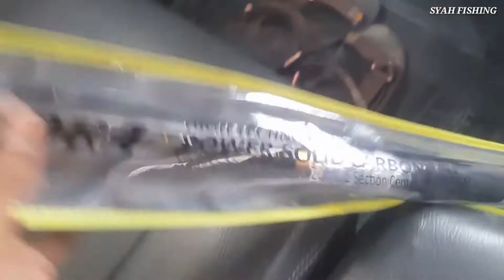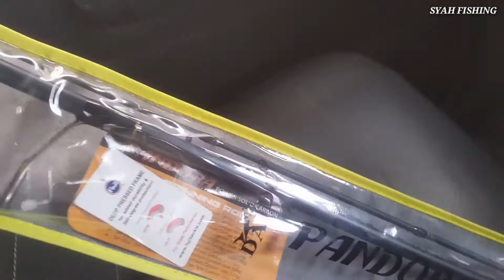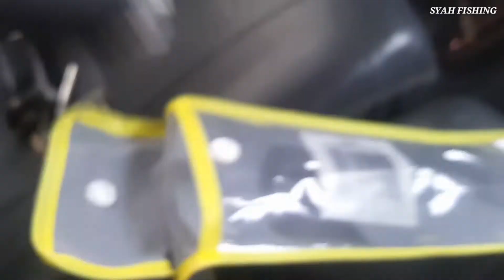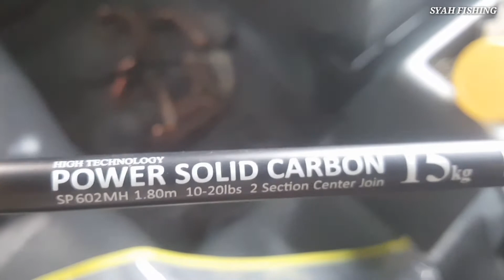JORAN SOLID KARBON FULL FUJI#mancingmania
Halo bos kali ini saya tidak mancing dulu cuaca lagi extrime
Iseng2 rivew joran dari daido bosku..joran murah super kuat power solid karbon cocok untuk mancing barramundi / KAKAP dan mancing galatama.
Mancing senang kantong tenang bosku
Salam mancing mania salam ultralight casting salam mancing